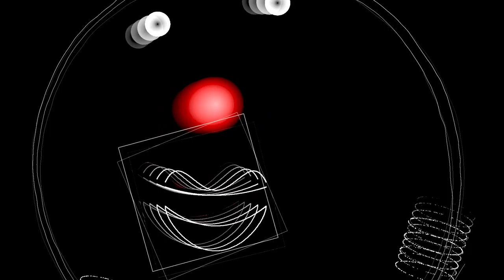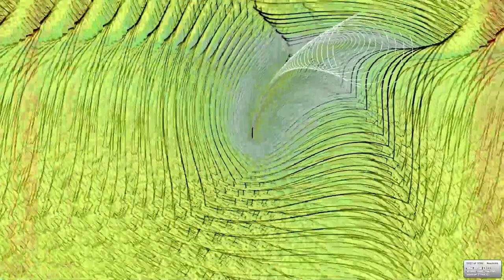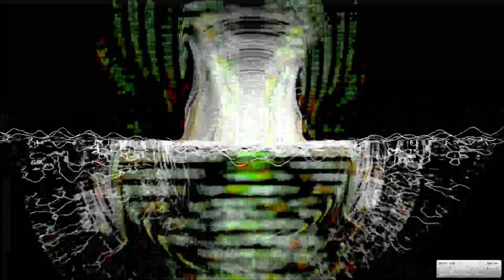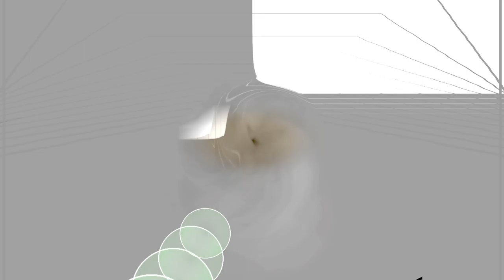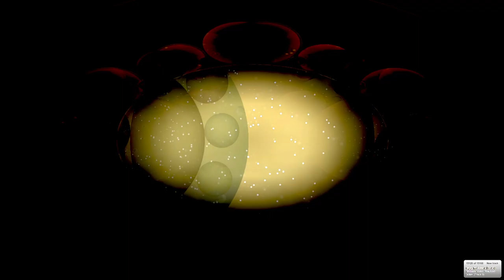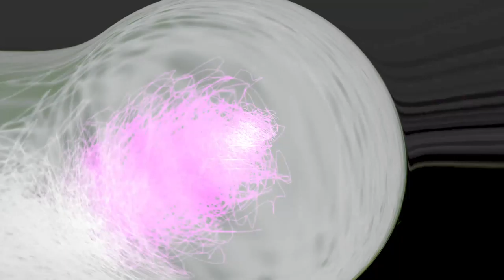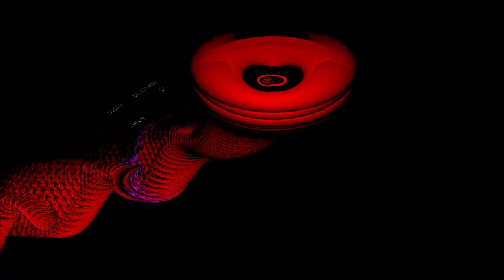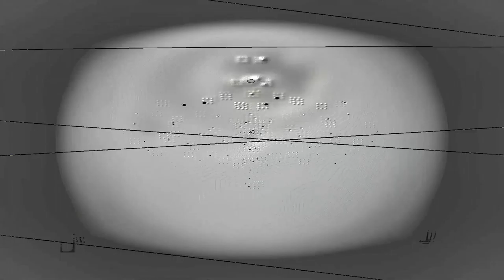[EPILEPSY WARNING] structures of reality in the void *Photosensitivity Warning*